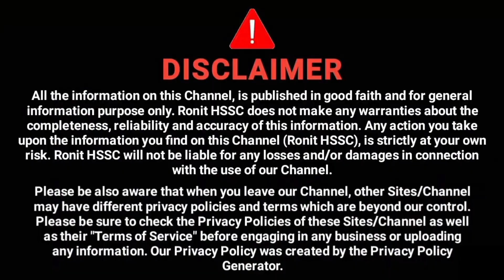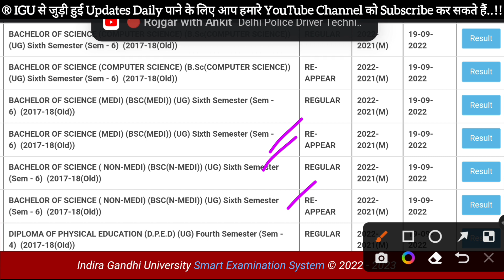igu 2nd/4th/6th semester result, igu BA/BSc/BCom result, igu pg result,igu result,igu meerpur rewari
igu
igu ba 6th semester result
igu b.com 6th semester result
igu college 2022
igu college
ahir college
rewari college
narnaul college
ateli college
mahendergarh college
igu result 2021
ronit hssc

igu bca result
igu m.com result 2022
igu 4th semester result
igu 6th semester result
igu result
igu result 2022
igu 2nd semester result
igu bed result
igu bed result 2022
igu reappear result
igu new result
igu b.a result
igu b.sc result
igu b.com result

igu
igu b.ed
igu bed
igu meerpur
igu exam
igu university
igu news
igu rewari
igu result
igu updates

IGU,igu meerpur rewari,igu university meerpur,igu news,igu latest update,igu updates,igu result 2022